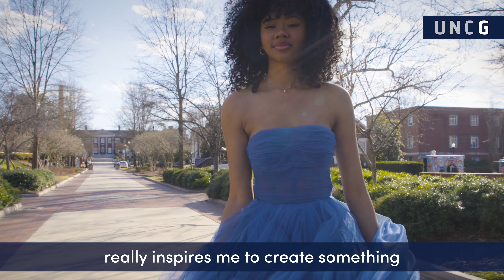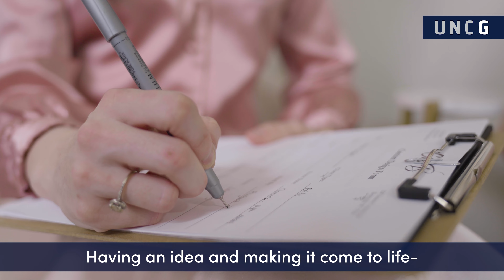UNCG Alumna Brings Dress Design Dreams to Life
Cassidy Burel ’20 had never threaded a sewing machine before coming to UNC Greensboro in 2016, but she was determined to learn to create glamorous, eye-catching fashion and own her own design studio.

More from Cassidy Burel: @cassbbydesign